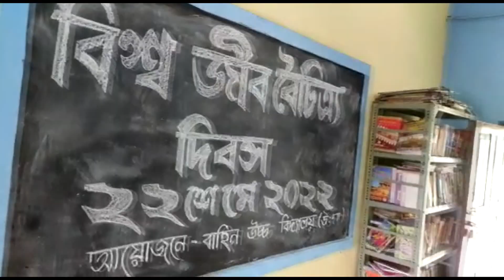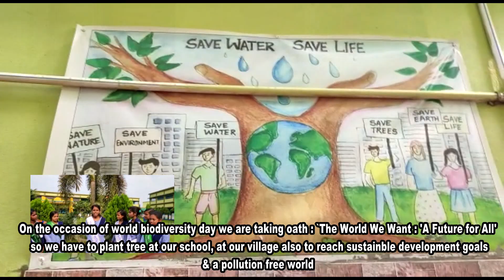Observation of World Biodiversity Day at Bahin High School